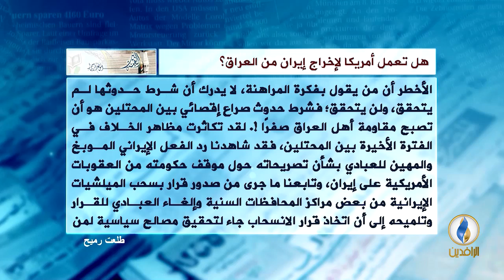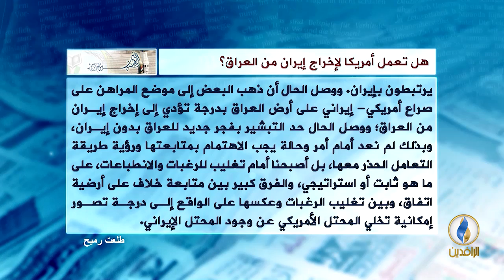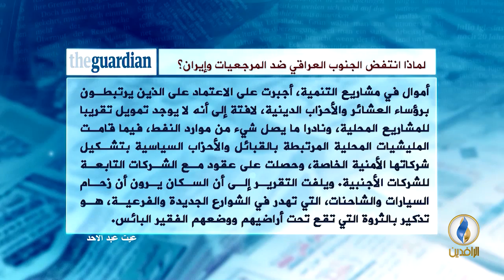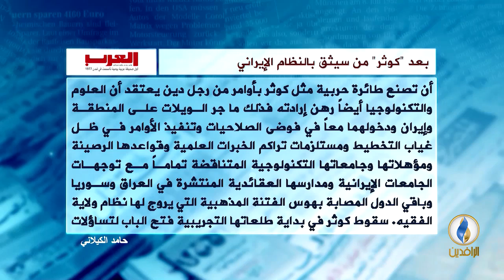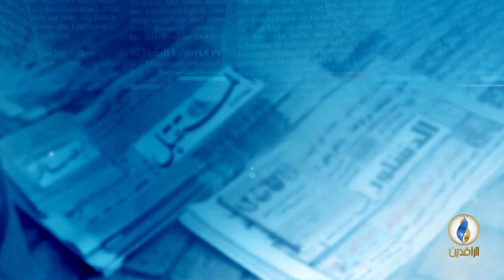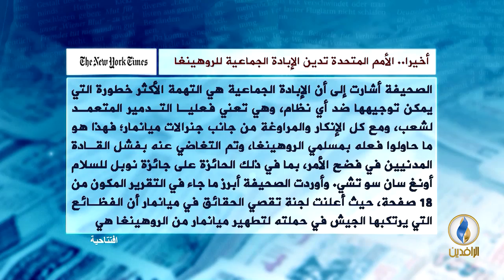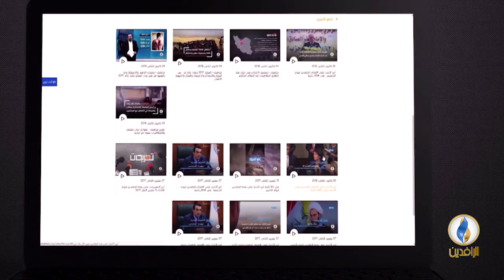صدى_الأقلام | 29 - 8 - 2018